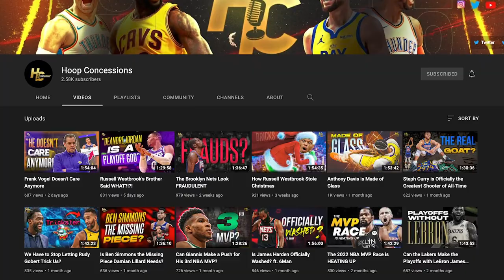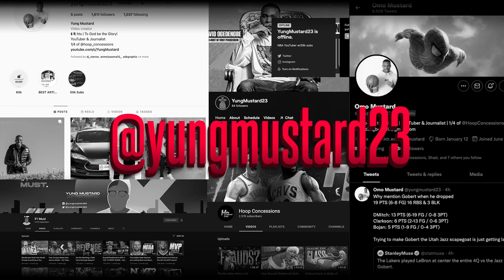How Julius Randle Tricked the NBA